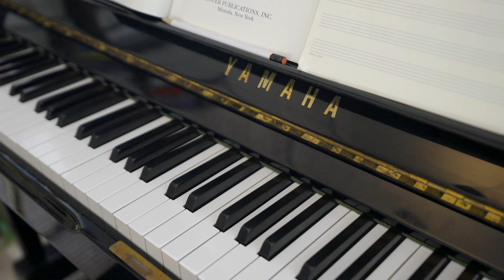Charming Manhattan Townhouse Tour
Past meets present in this elegant townhouse at 139 Lexington Avenue, recently renovated by AD100 designers Ashe & Leandro. Behind an unassuming façade in the heart of quiet Kips Bay stands this turn-of-the-century 4-bedroom, 4-bath, 4,148 sq. ft. home, replete with a grand central staircase, soaring ceilings, a charming secluded garden, and original plaster crown moldings and ceiling medallions.